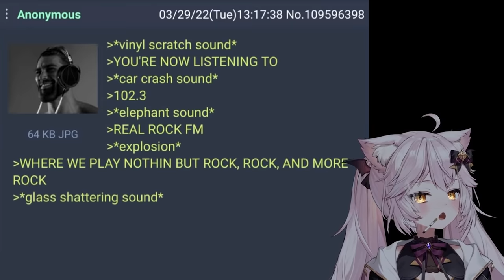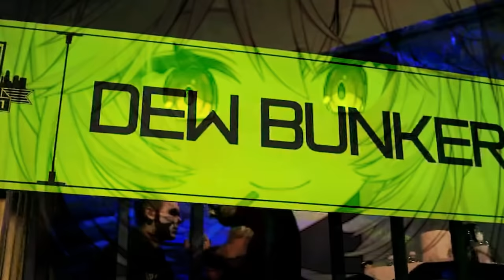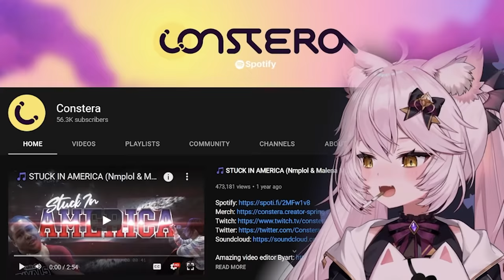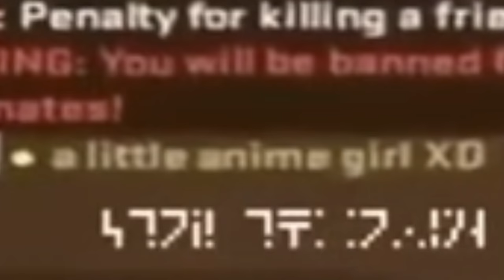Nyanners Dies Laughing Over a Family Guy Clip (Media Share)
I react to more viewer submitted videos in another mediashare highlight! All clips featured can be found below!